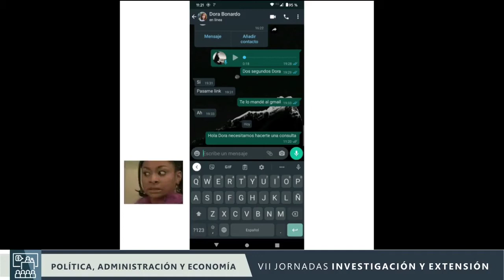PI V117 Eje: POLÍTICA, ADMINISTRACIÓN Y ECONOMÍA.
Alumnas del proyecto V117 INNOVACIÓN EN LA GESTIÓN PÚBLICA Y COMPETENCIAS PROFESIONALES DE LOS ADMINISTRADORES PÚBLICOS